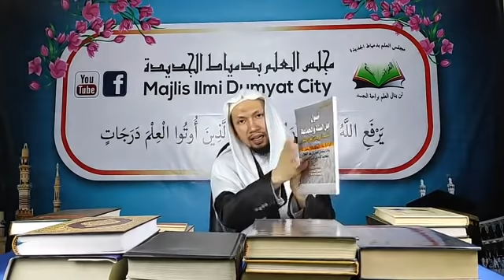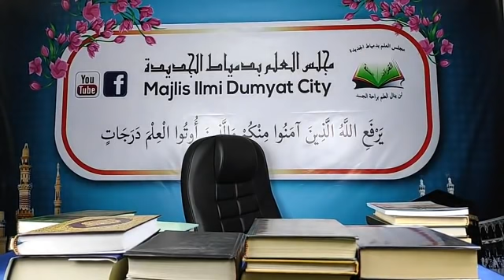كسمارن يڠ فستي دجوابكن مكان عدمي افكه مقصود !؟